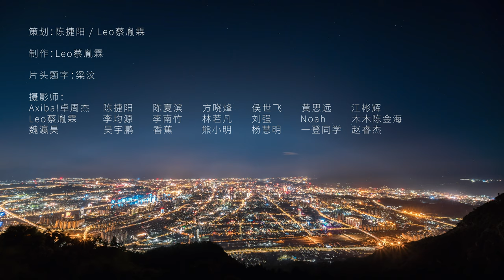4K 《这里是福州 II - Here is Fuzhou II》，500px视觉中国福州部落年度合集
500px视觉中国福州部落年度合集《这里是福州 II》
策划：陈捷阳 / Leo蔡胤霖
制作：Leo蔡胤霖
片头题字：梁汶